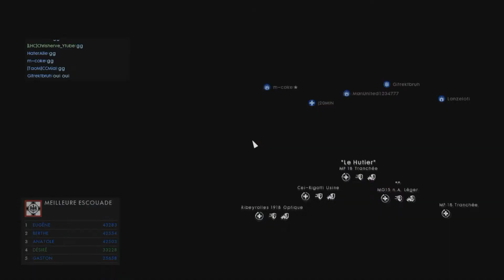Battlefield 1 (PC) - Partie Commentée en Direct #47 RTMR [FR]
Hello, aujourd'hui on se retrouve pour l'épisode 47 des RTMR sur BF1!!